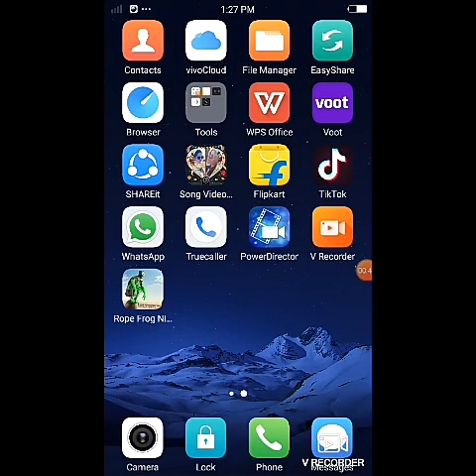How To Get Unlimited Money In Ninja Frog Hero Game Without Mod Just By Easy Steps.